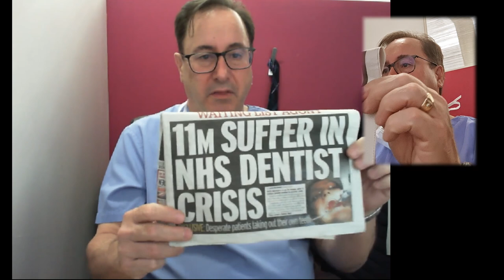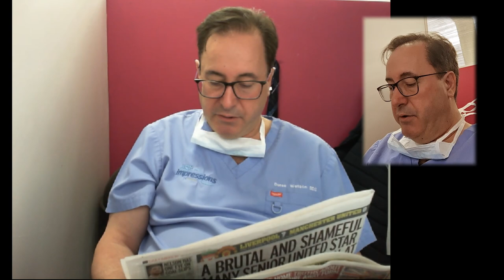The Angry Dentist—The Mirror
Angry discussed a recent article in the Daily Mirror, including Turkey Teeth and NHS dental charges, the House of Commons Health Select Committee, the NHS clawback.